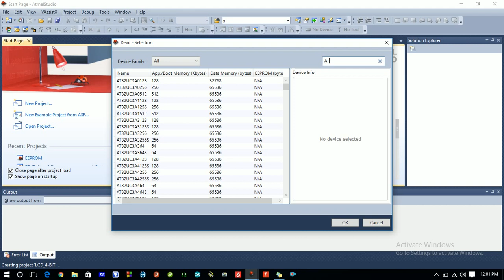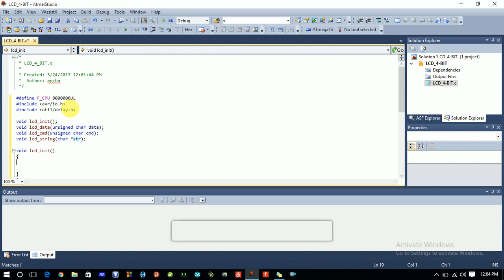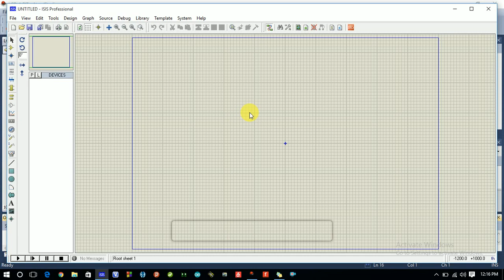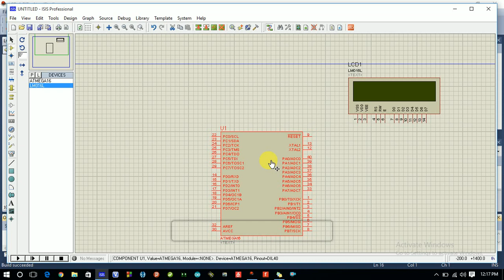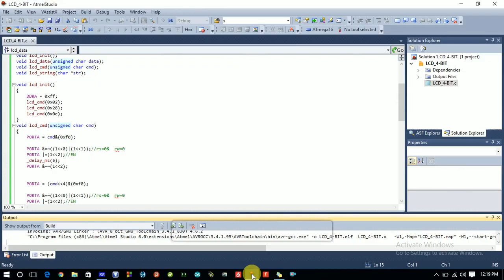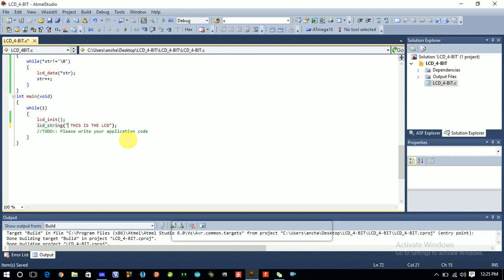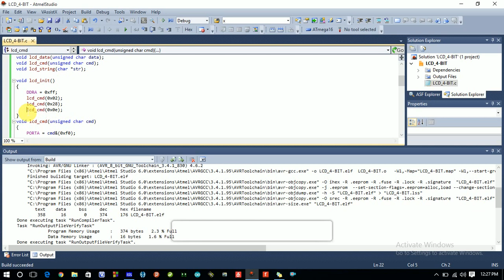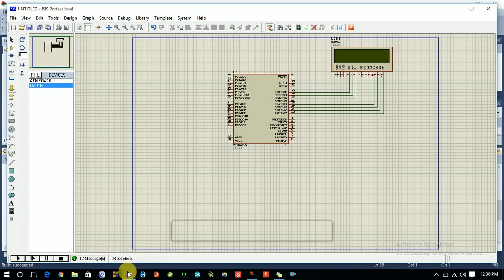16x2 LCD INTERFACING in 4- bit mode with AVR | 16x2 lcd display |16x2 lcd display not working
🔥🔥🔥🔥 From here you can learn a very easy method to program an 16x2  LCD Display.
This video shows how to interface an LCD using atmega 16. LCD programming is very easy for you for any controller, if you will use this method. In this method we are programming LCD in a beginner level.

16x2 lcd arduino
16x2 lcd display
16x2 lcd display not working
16x2 lcd not displaying text
16x2 lcd
16x2 lcd arduino not working
16x2 lcd display arduino
16x2 lcd pin configuration
16x2 or 8x4 ram
16x2 lcd i2c
16x2 lcd raspberry pi
16x2 lcd display i2c
16x2 lcd with i2c module
16x2 lcd display raspberry pi
16x2 lcd display module for arduino
16x2 lcd cursor position

LCD Interfacing in 8-bit mode
lcd interfacing with 8051
lcd interfacing with arduino
lcd interfacing with 8051 microcontroller
lcd interfacing with arduino in proteus
lcd interfacing with 8051 in proteus
lcd interfacing with arduino uno without potentiometer
lcd interfacing with 8051 program
lcd programming arduino
lcd programming in c
lcd programming
programming lcd display
avr lcd programming c
embedded systems
how to
16x2 lcd,atmega16 tutorials

covered Topics:-
     lcd interfacing
      lcd interfacing with 8051 microcontroller program
 lcd programming arduino
lcd programming
programming lcd display

LCD 4 bit mode AVR code
LCD 4 bit mode pic c code
LCD commands
16x2 LCD 4 bit mode c code 8051
LCD 4 bit mode and 8 bit mode
16x2 LCD initialisation in 8 bit mode
4 bit LCD interfacing with 8051 assembly code
Hd44780 4 bit mode
Aur bete LCD programming in c for pic
Programming LCD in 4 bit mode